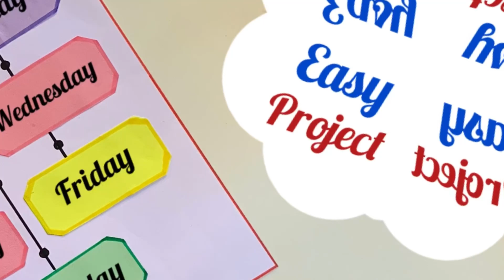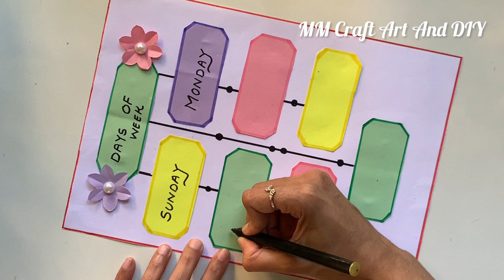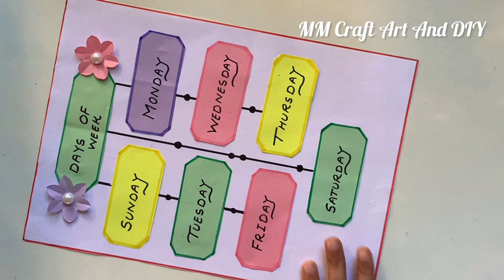Days Of Week TLM/ Days of Week Project/ Days of Week Chart/ Easy Project Making/ Easy Maths TLM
Days Of Week TLM/ Days of Week Project/ Days of Week Chart/ Easy Project Making/ Easy Maths TLM @mmcraftartanddiy